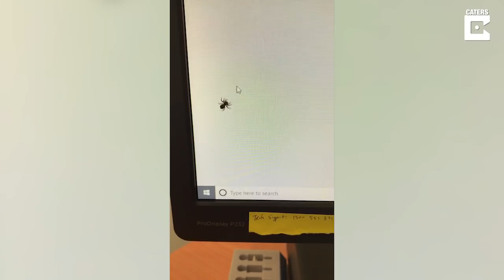Spider Chases Computer Mouse On Screen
ID: 1557157

This spider appears to be hooked on technology after being confused by a moving cursor on a computer screen.

When Jarrad Elson, from Port Lincoln, South Australia, noticed there was an eight legged critter on his computer screen, he decided to confuse the spider.

It appears captivated by the cursor as it follows the Jarrad's movements.

Jarrad said, "A spider on my computer screen started following my mouse cursor.